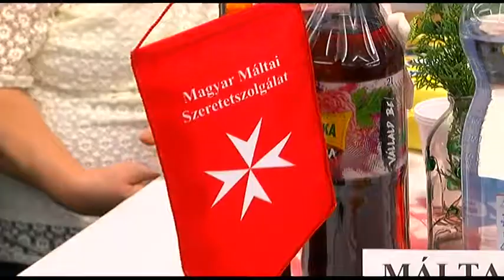Jótékonysági bált rendezett a Magyar Máltai Szeretetszolgálat Bonyhádi Csoportja 20181207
Jótékonysági bált rendezett a Magyar Máltai Szeretetszolgálat Bonyhádi Csoportja. Az est programja  rövid műsorral kezdődött, ami után hajnalig ropták a jelenlévők. A bál teljes bevételét a rászorulókra fordítja a szervezet.